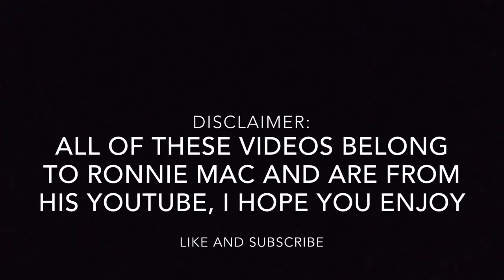Ronnie Mac good/funny moments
Head over to Ronnie Mac’s YouTube channel to watch the full videos!